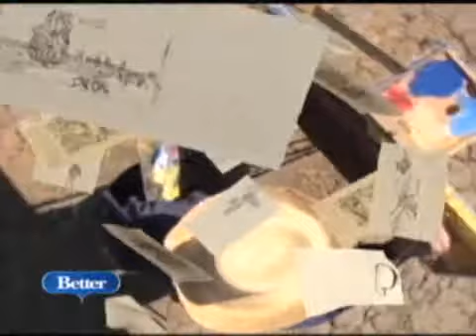Van Gogh by Van Eck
Diederick Van Eck recently made an album of musical stylings based on Van Gogh paintings.  Better caught up with him to find out more.